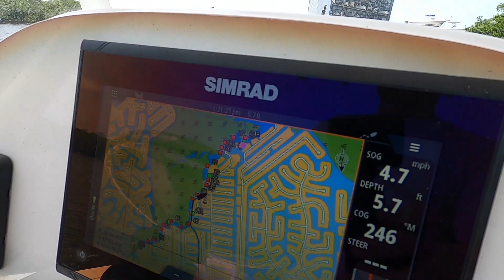Labor Day Weekend Part 1 Music Fest on Dog Island near Boca Grande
Traveling by boat from Punta Gorda to Dog Isand near Boca Grande for Sandbar music Festival. Hundreds of boat anchor up to watch live bands on a floating stage. With beautiful weather and beening on a boat, nothing could be better. The aerial view is by the DJI Mavic Mini. Our boat is a 2018 Glasstream 240CCX with an Evinrude ETEC 250 HO. We spent the whole weekend in the Punta Gorda area. Visiting Boca Grande, Dog Island, Gasparilla Island and Cayo Costa's Pelican Pass.